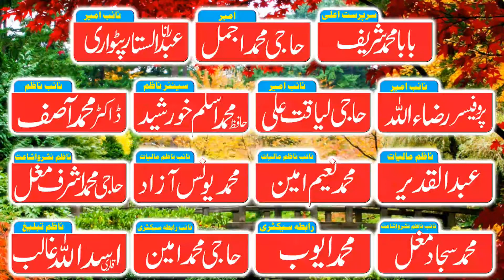Molana Akram Shahzad Sb | Topic Islahe Mushra